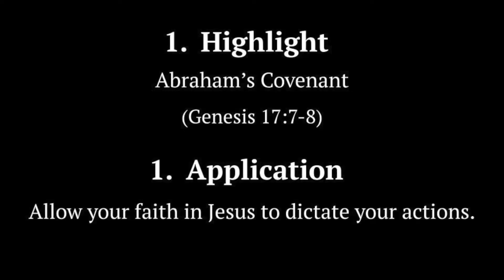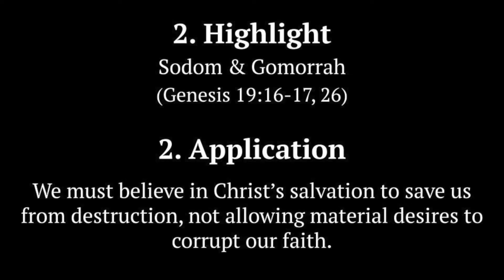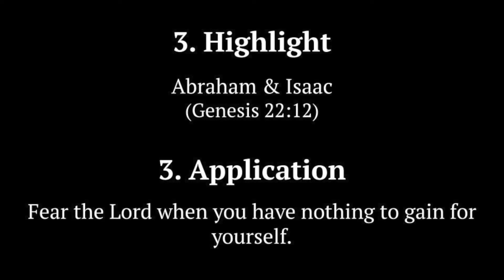Genesis 16-24 [Grant]